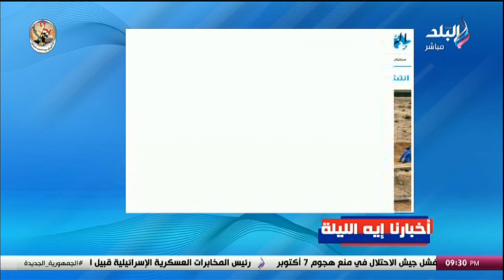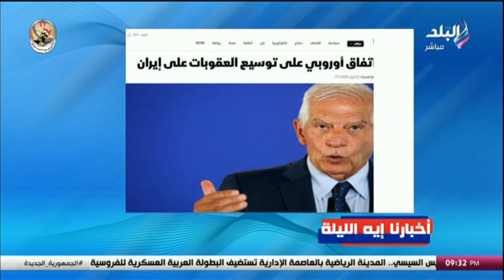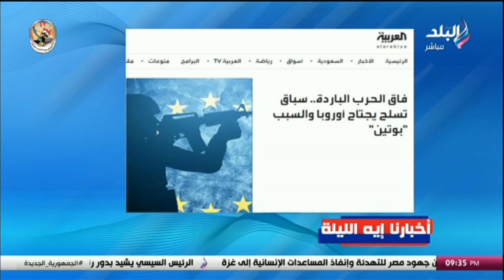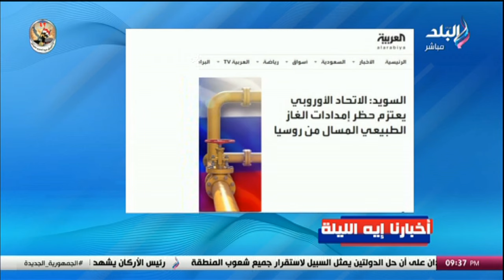أخبارنا إيه الليلة .. القوات المسلحة تهنئ الرئيس السيسي بالذكرى 42 لتحرير سيناء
جزء من حلقة اليوم 22 أبريل 2024 من برنامج على مسئوليتى مع أحمد موسى وفيها الأسعار نزلت لـ 70% .. أحمد موسى يشيد بحملة مقاطعة الأسماك في بورسعيد، يكشف تفاصيل الحملة الشعبية لمقاطعة شراء السمك في بورسعيد، رئيس شعبة الأسماك في بور سعيد يكشف تأثير المقاطعة على الأسعار، يستعرض تقرير يرصد انخفاض أسعار السلع الغذائية واللحوم، جولة داخل المخابز بعد إعلان الأسعار الجديدة، يستعرض أسعار الخبز السياحي، الرئيس السيسي يتابع الموقف التنفيذي للخطة الاستثمارية لمشروعات قطاع النقل، القوات المسلحة تهنئ الرئيس السيسي بالذكرى 42 لتحرير سيناء، أحمد موسي ينصح المواطنين بالتصالح على مخالفات البناء، التنمية المحلية تعلن فتح ورشة عمل خاصة بقانون التصالح الجديد.. لتدريب أكثر من 5000 موظف، أحمد موسى يعلن موعد تطبيق قانون التصالح الجديد، أوروبا ترفض اجتياح رفح وتؤكد سيتسبب في كارثة.. مراسل صدى البلد في بروكسل يرصد، والقوات المسلحة تنظم مؤتمرا صحفيا للإعلان عن فعاليات البطولة العربية العسكرية للفروسية.